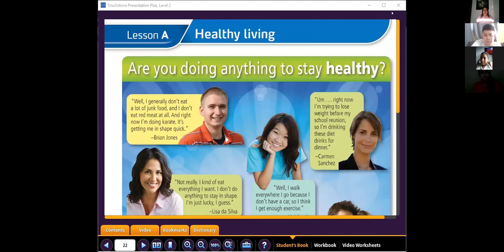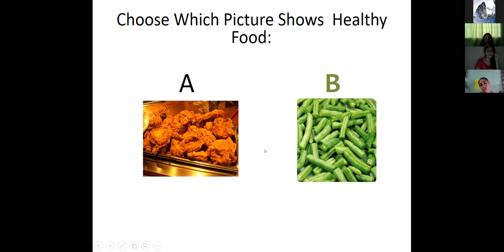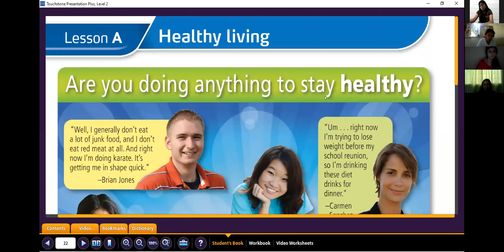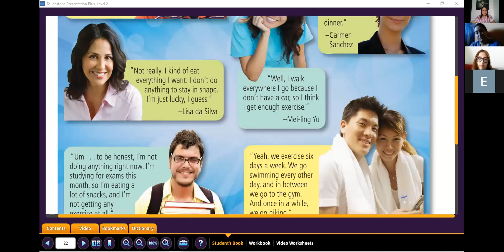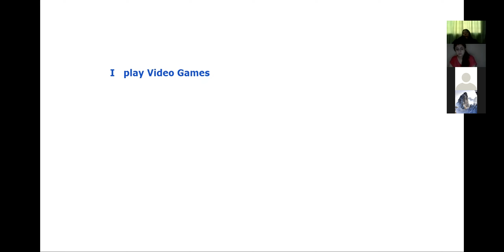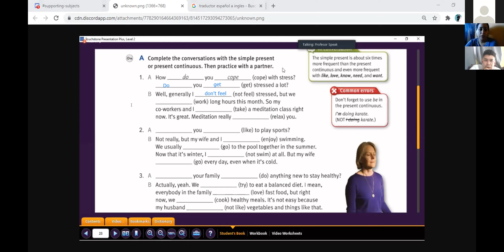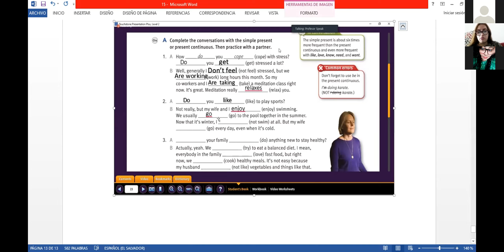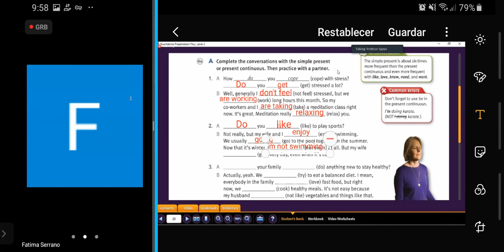Febrero 25 2021